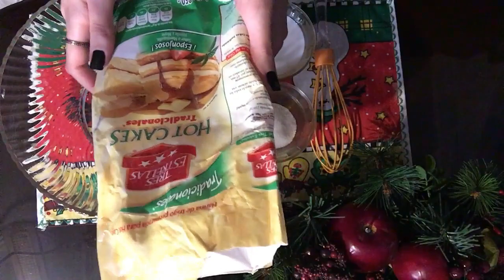ASMR en Español CÓMO HAGO MINI HOTCAKES + MOUTH SOUNDS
Primea vez cocinando en el canal, espero les guste.